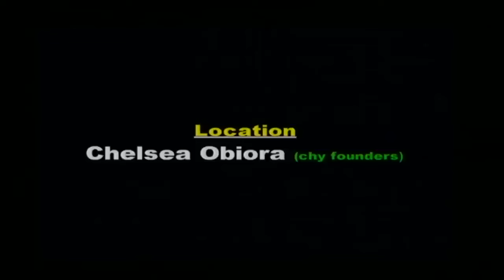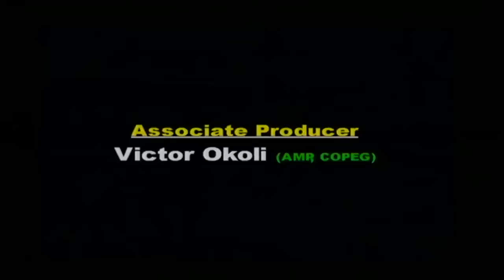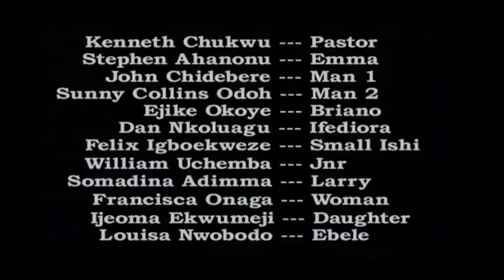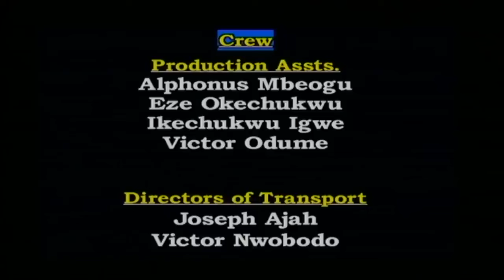You Will Shed Tears Of Sorrows After Watching This Very SAD True LOVE Story Movie-African Movies